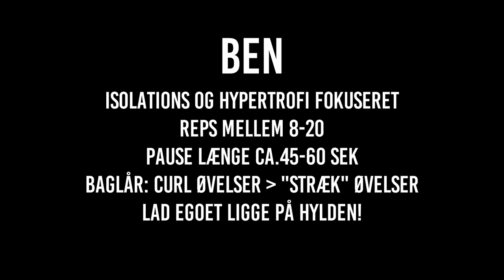BEN! - Træning forklaret 2